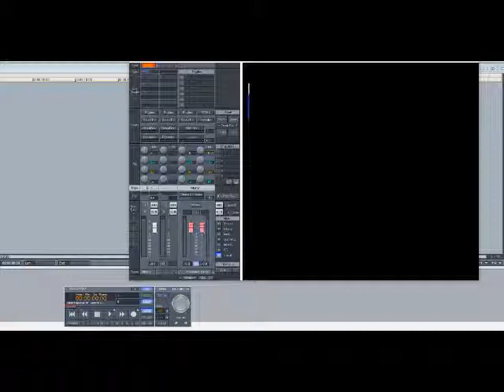Nappy Roots - Po Folks (Slowed Down)